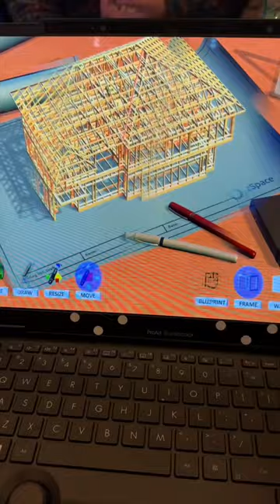Regarder la 3D SANS LUNETTES sur PC est désormais POSSIBLE 😱